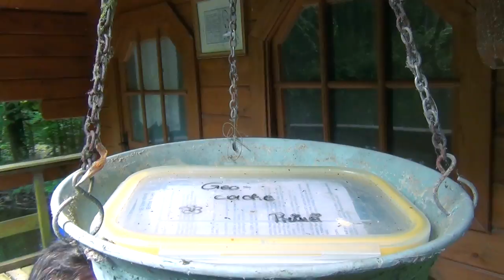Teichfest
18. Juli 2014 (bei Regen am 19.) ab Mittag.
Parken bei mir - runtergehen zum Teich.